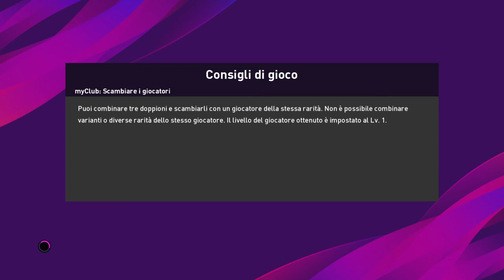PES 2020 PS4 - CLASSIC ERA TEAMS - Juventus 1950-59 vs Fc Barcelona 1950-59